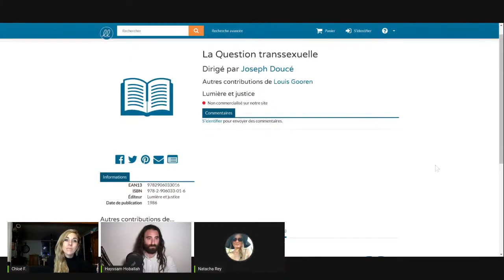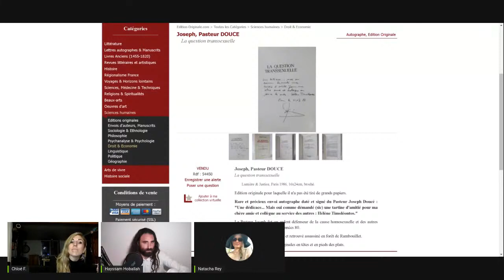Dernières révélations de Natacha Rey sur Jean-Michel Trogneux